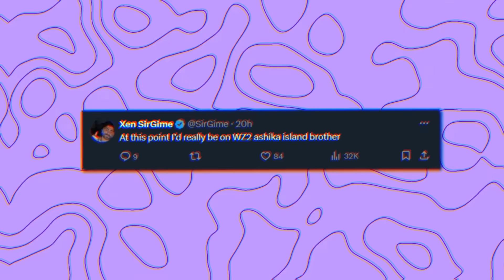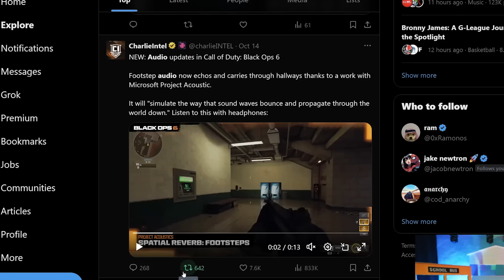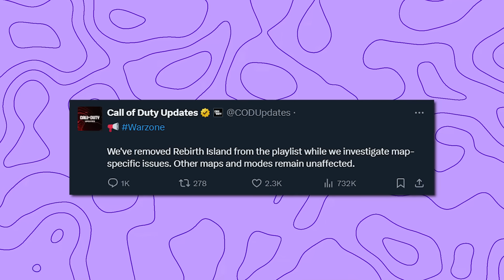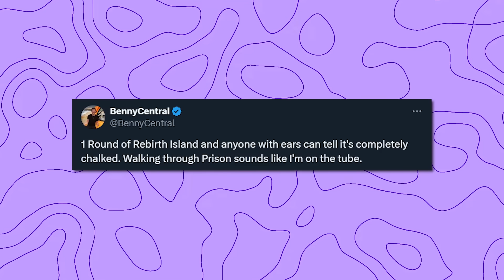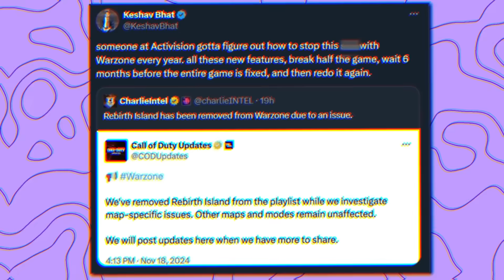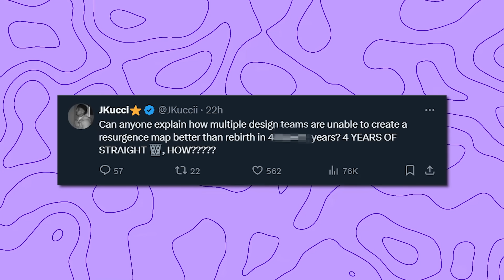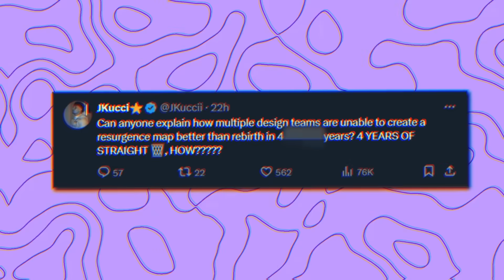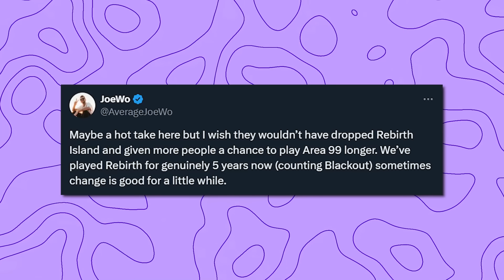Treyarch Broke Rebirth, Call of Duty Responds...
Intro instrumental produced by Chuki.
Outro instrumental produced by Nitti Gritti